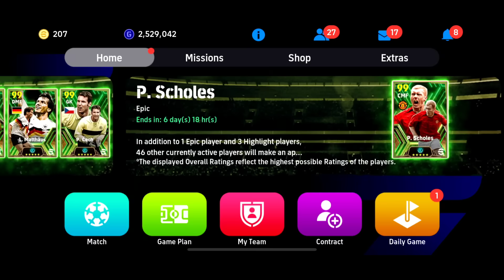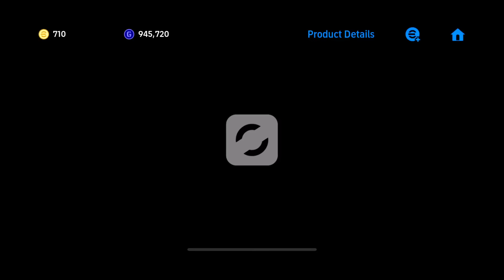POTW MỚI CỦA MÙA GIẢI 2024/2025 | POTW CÓ BỊ XOÁ ? | THỨ 5 CÓ GÌ ??? || Efootball 2024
✨Hi ae 🎉

▪️Ae xem kênh mình đừng quên để lại 1 đăng kí cùng với 1 like để ủng hộ mình nha, nếu có ý kiến đóng góp thì ae bình luận phía bên dưới nhé.

▪️Nếu có muốn cho mình mượn nick, gửi kèo quay box, nạp coin nhắn qua page fb: